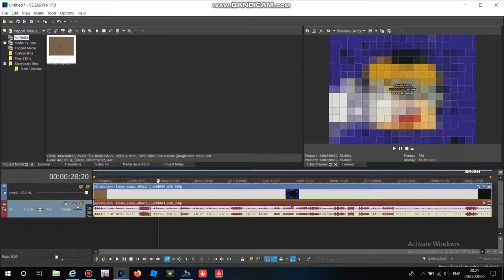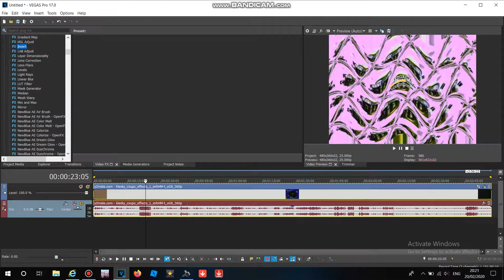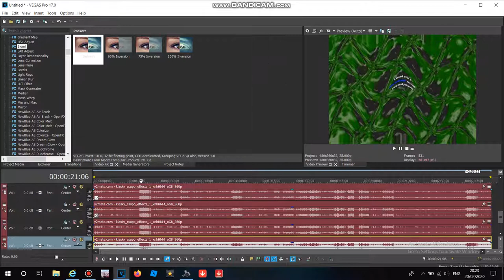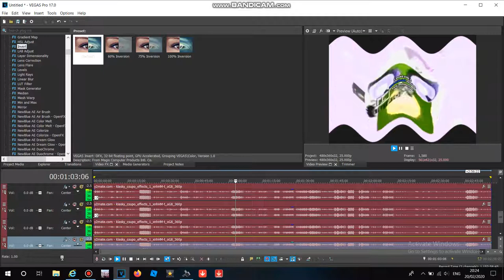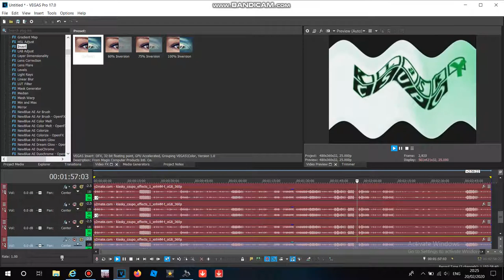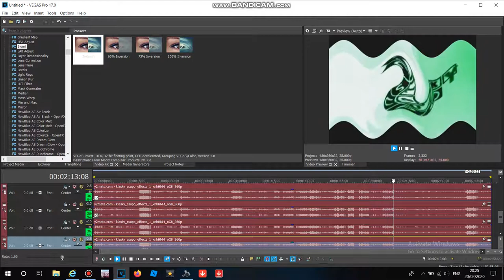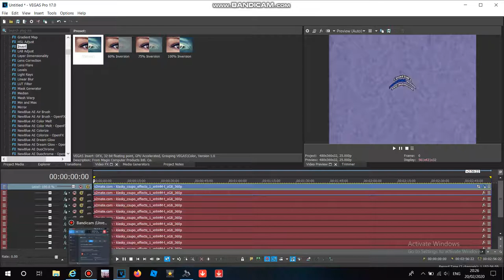How to Make G Major 161 On Vegas Pro 17